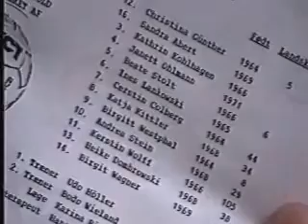CLAUS BORRE HYLDEST !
Danmarks største sportskommentator nogensinde. Skriv en kommentar. Gerne en hyldest til dette pragfulde mandfolk. Den danske befolkning skylder ham alt !